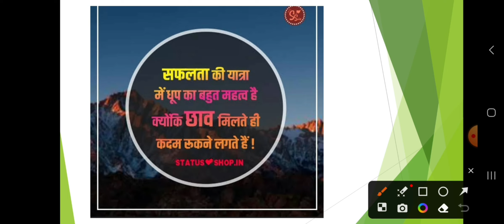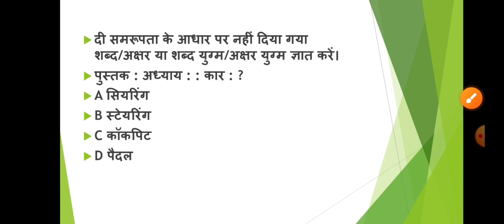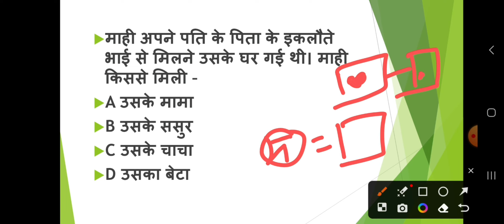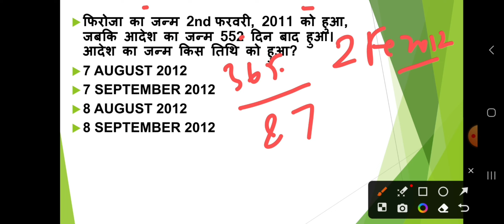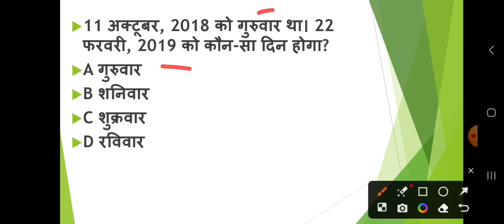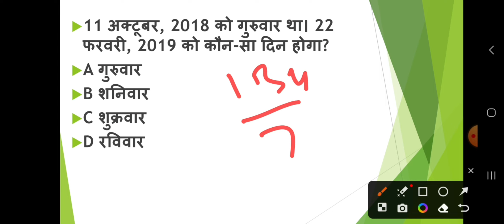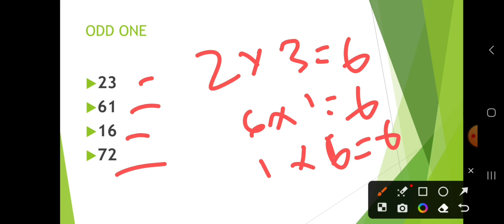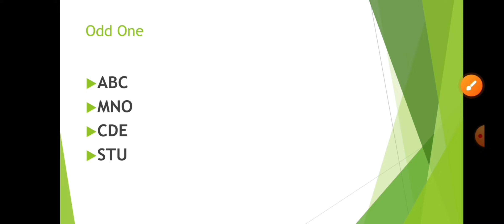SSC CGL 2023 | MTS REASONING| REASONING QUIZ || FULL SCORE GUARANTEE || NEW TYPE QUESTION